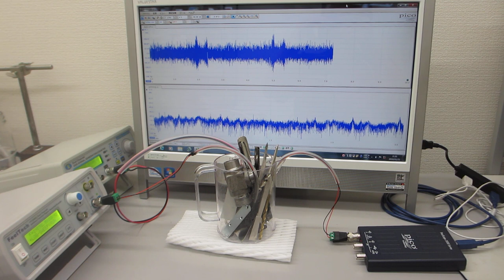２台のファンクションジェネレータを利用した超音波の非線形制御実験